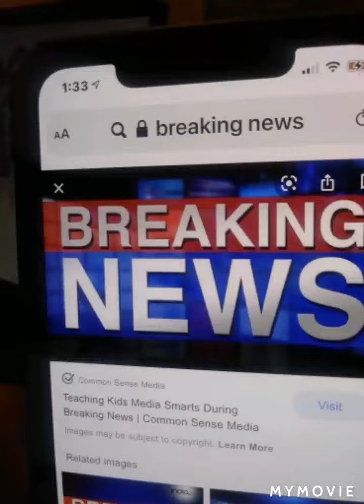people are going crazy for Jack the Irish wolfhound